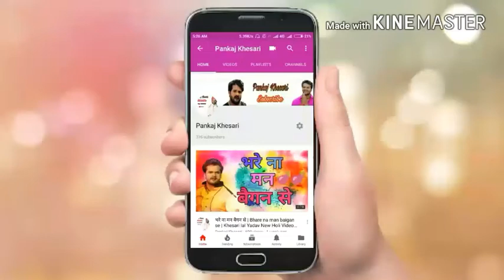बवाल करेली | Pankaj khesari Audio song 2018